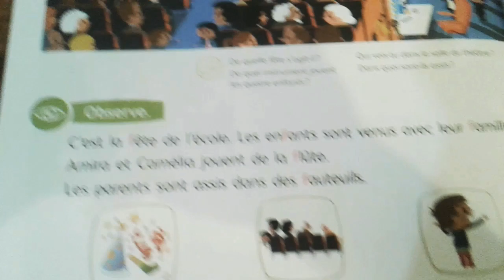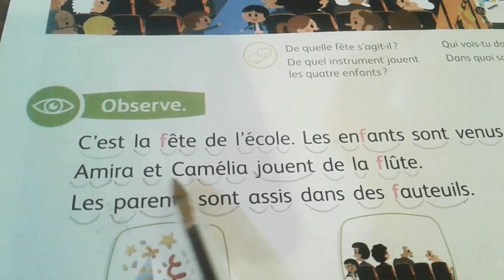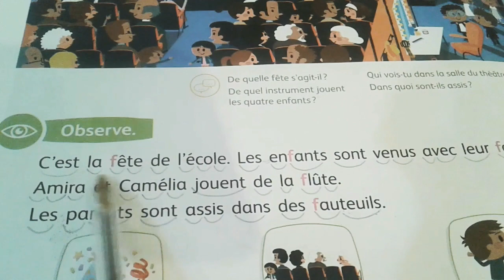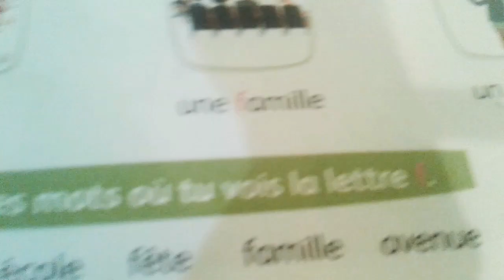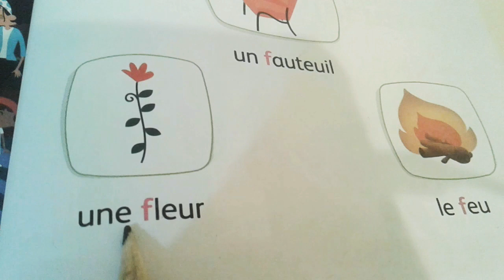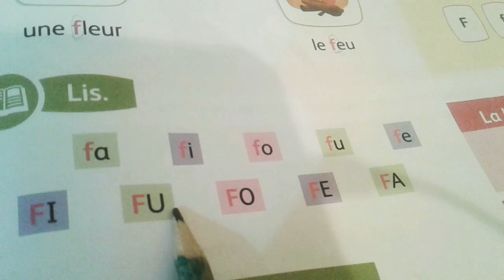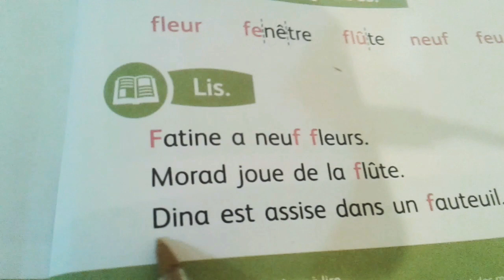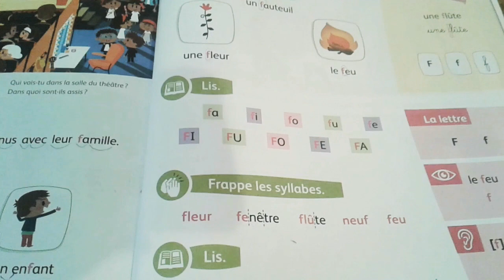G.S/ la lecture: le son [ f ] 《Minibus 》